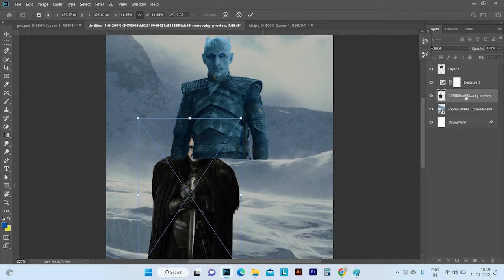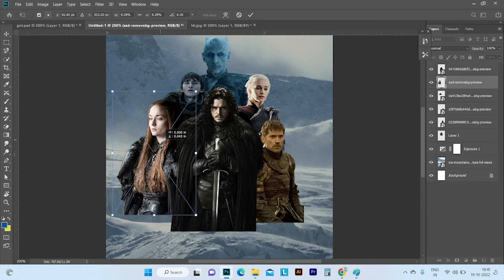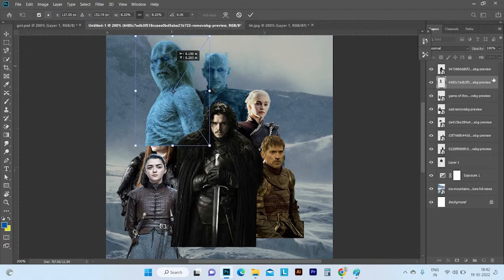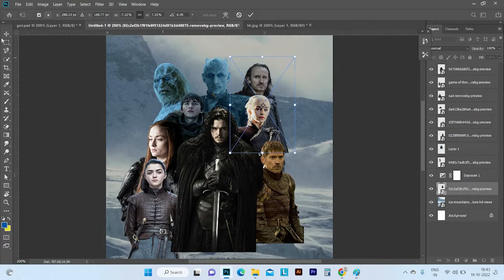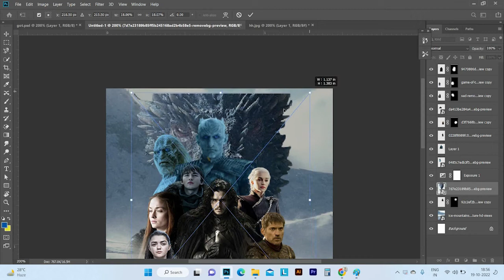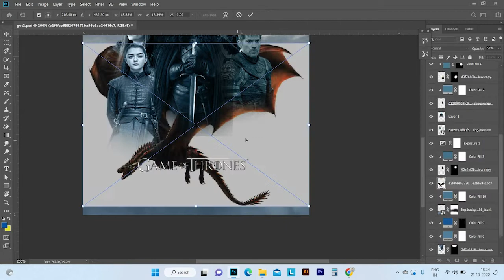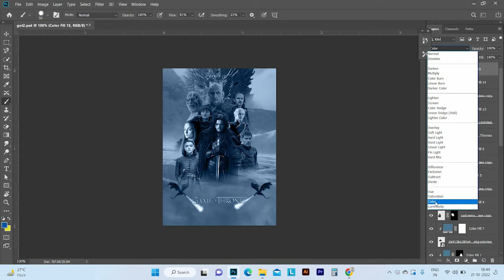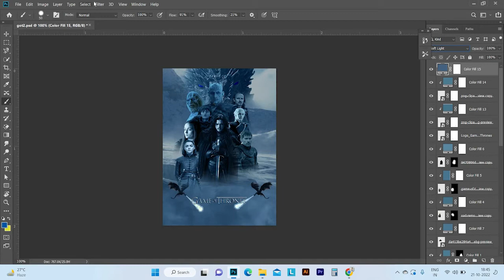Game of Throne Poster Design|| in Photoshop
Game of Throne Poster Design||
Photoshop Tutorial